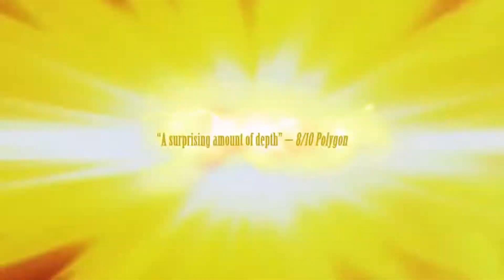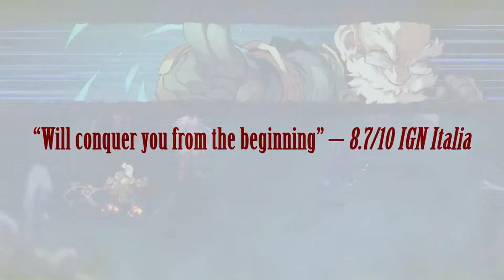BATTLE CHASERS NIGHTWAR FOR [NINTENDO SWITCH] [MUSTHAVE!!]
EXTRA UPLOAD:
On this channel you will find  JRPG style Battle Chasers: Nightwar finally comes to the Nintendo Switch on May 15th 2018

ABOUT THIS VIDEO:
Today I share a new game play trailer of a turn based combat Battle Chasers: Nightwar

REMINDER:
In this video I used footage of game play/trailers from other creators.

WATCH THESE VIDEO’S !